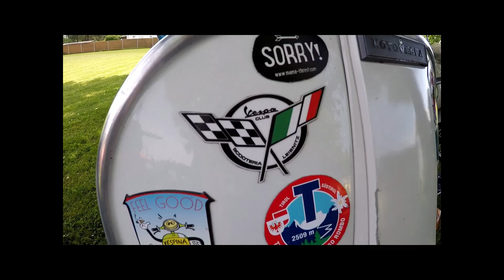Trailer Steira Vespa 2024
Vespaclub Scooteria Leibnitz